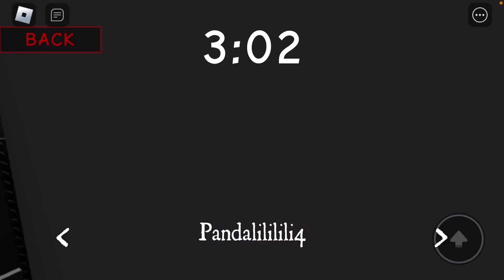Roblox Teddy. Can we escape teddy?